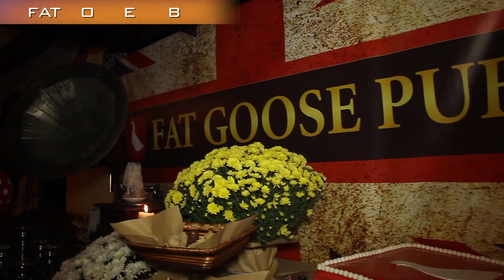KoZa. 3-летие Fat Gus Pub